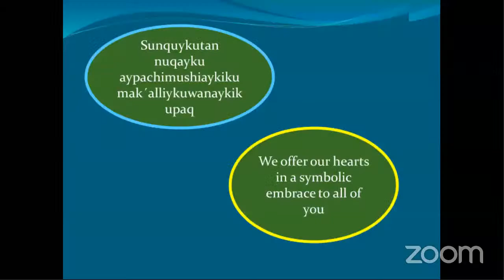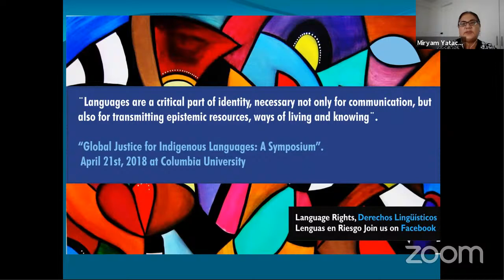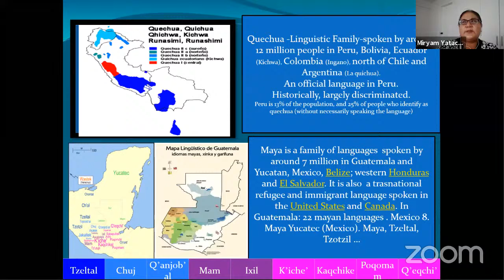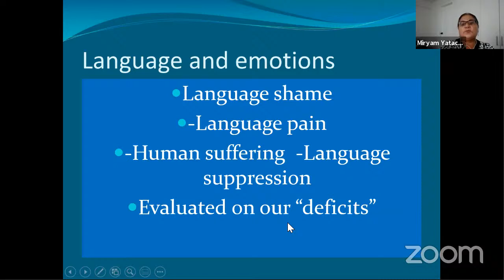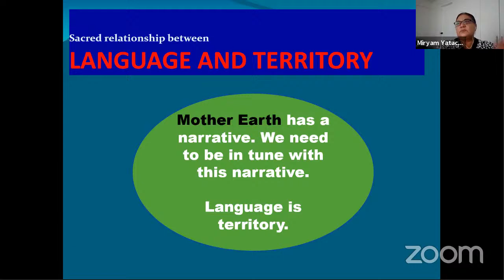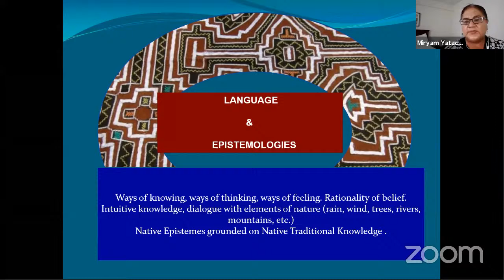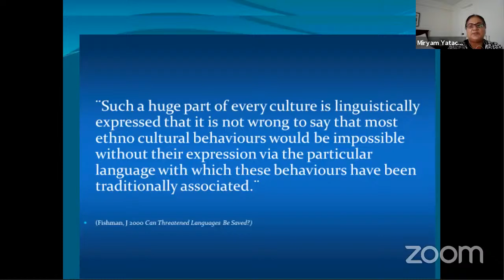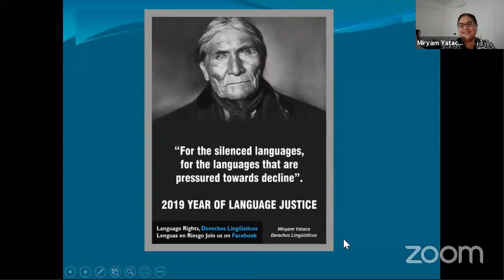İnsan Hakları Olarak Dil Hakları / Language Rights as Human Rights - Miryam Yataco (PERU)